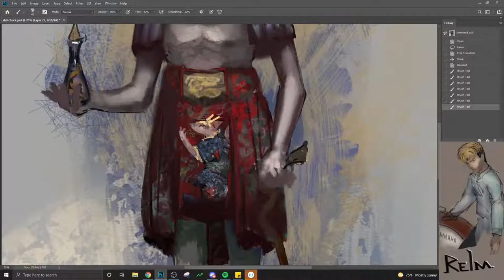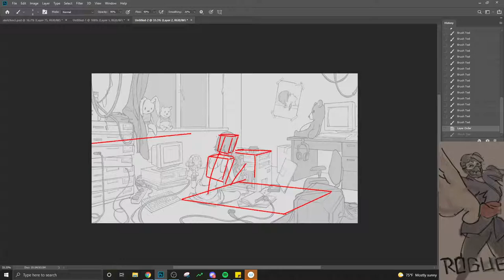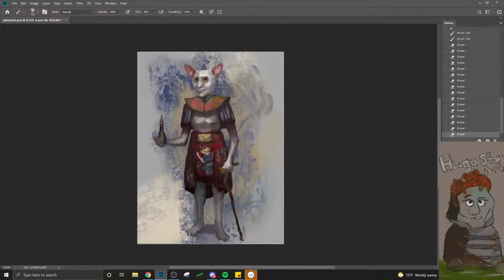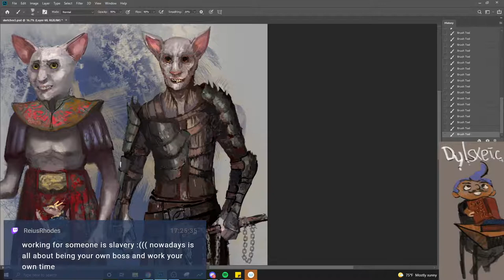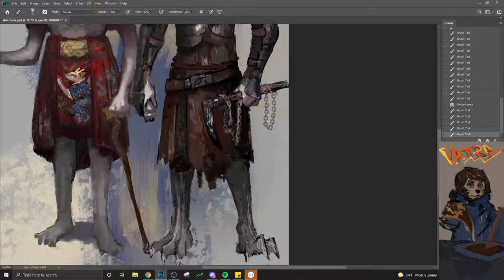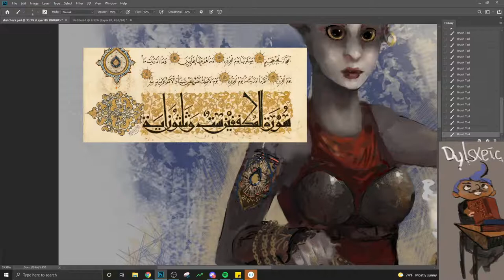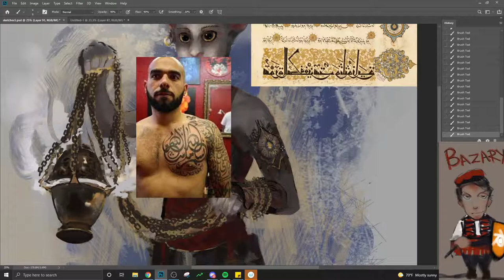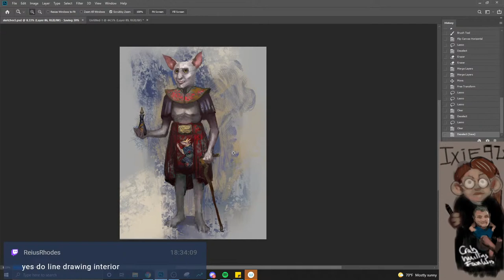Drawing; Creature Concept art!